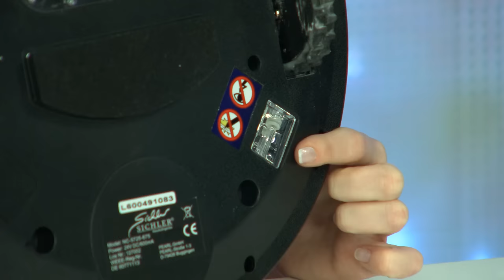Sichler Haushaltsgeräte Haushaltgeräte Kompakter Dampfbesen DB-320.b, 1.500 W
In diesem Video zeigt Jana Hartmann alles rund um.

(00:00:30) Sichler Dampfbesen: Kompakter Dampfreiniger mit 1.500 Watt, für Hart- und Teppichböden (Dampfwischer)
Schneller geht's nicht: Einfaches und effektives Reinigen mit über 100 °C
* Schneller geht's nicht: Einfaches, extrem effektives Reinigen mit 100 Grad
* Auch für Teppiche und Teppichböden geeignet
* In nur 60 Sekunden auf vollen Touren: maximal hygienische Dampfkraft bei 100 °C
* Mikrofaserüberzug ist maschinenwaschbar
* Absolute Reinheit ohne Putzstreifen oder Rückstände
* Zum hygienischen Reinigen von allen Glatt- und Hartböden wie PVC, Stein, Laminat, Parkett, Fliesen, Kork, Beton u.v.m.
* Gleitaufsatz für Teppiche und Teppichböden
* Komplett chemiefrei: löst Verschmutzungen und tötet Milben und Bakterien mit heißem Dampf
* Schnelle Aufheiz-Zeit: ca. 25 Sekunden
* Temperatur bei maximaler Leistung: bis zu 105 °C
* Stufenlos einstellbare Dampfstärke
* Abnehmbarer Wassertank mit 520 ml Fassungsvermögen
* Nutzungsdauer pro Tankfüllung: bis zu 20 Minuten (höchste Stufe), bis zu 45 Minuten (niedrigste Stufe)
* Schwenkbarer, dreieckiger Dampfkopf: beste Reinigungs-Ergebnisse auch in Ecken
* Ergonomischer Griff: weniger Belastung für Hand und Gelenke
* Zusammenklappbar für platzsparende Aufbewahrung
* Schnellverschluss für einfache Handhabung: bleibt sicher aufgeklappt
* Status-LED für Betriebsanzeige
* Spritzwassergeschützt: IPX4
* Leistung: 1.500 Watt
* 2 auswechselbare Mikrofaser-Bezüge: 95 % Polyester, 5 % Polyamid
* Bezüge maschinenwaschbar bis 60 °C
* Maße: ca. 31 x 113 x 21 cm, Gewicht: 2,8 kg
* Dampfbesen DB-340 V2 inklusive Gleitaufsatz für Teppiche, 2 Mikrofaser-Bezüge, Messbecher, Trichter, Kabelhalter und deutscher Anleitung - Außerdem relevant oder passend zu: Teppichreiniger, Dampfsauger, Teppich, Wischer, Dämpfer, Bürste, Putzen, Besen, Boden

(00:09:00) Sichler Staubsauger-Roboter PCR-3550UV mit Ladestation, HEPA-Filter & UV-Lampe
Bürstet, saugt und macht den Boden durch UV-Desinfektion tiefenrein!
* Für Stein, Parkett und Fliesenboden
* UV-Licht vermindert Bakterien, Keime und Viren
* Staubsaugen und gleichzeitiges Desinfizieren Ihres Zuhauses
* Sensoren erkennen umliegenden Staub
* Fährt selbständig an die Ladestation
* Umweltfreundlich, weil beutellos
* Reinigungs- und Staubsauger-Roboter PCR-3550UV
* Effektives Reinigungssystem: saugt und bürstet viele Bodenarten
* UV-Licht: wirkt gegen Keime, Bakterien und Viren
* HEPA-Luftfilter: ideal für Allergiker udn Asthmatiker
* Präzise Auto-Steuerung mit 11 Sensoren
* Extra flaches Design: saugt auch unter Betten und Schränken
* 5 Reinigungsmodi: Zufalls-, Spirel-, Wand-zu-Wand-, Spot- und S-Linien-Modus
* Feste Uhrzeit zur täglichen Reinigung programmierbar
* Umweltfreundlich, weil beutellos: abnehmbarer Staub-Behälter, 0,5 Liter
* Fährt selbständig an die Ladestation und putzt anschließend weiter
* Wassertank und Wisch-Aufsatz zur Aufrüstung zum Nasswisch- und Bodenwisch-Roboter als Zubehör optional erhältlich
* Stromversorgung Roboter: Akku mit 2000 mAh für bis zu 90 Minuten Laufzeit, Ladezeit: 3,5 Stunden
* Stromversorgung Ladestation: 230 Volt (Netzteil enthalten), Fernbedienung: 2 Batterien Typ AAA / Micro (bitte dazu bestellen)
* Maße (Ø x H): 34 x 8,5 cm, Gewicht: 3,4 kg
* Reinigungs-Roboter inklusive Ladestation, Fernbedienung, Netzteil, Filter, 4 Reinigungsbürsten, Reinigungs-Bürste, Staubtuch und deutscher Anleitung

(00:18:00) Sichler - statt 499,90 EUR jetzt 289,99 EUR